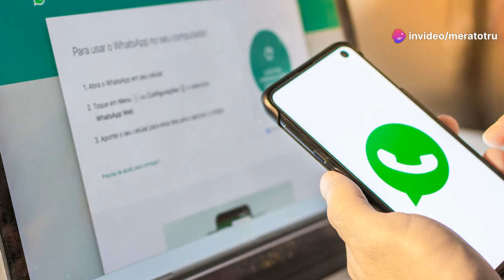Welche WhatsApp Version wird ab Ende Oktober 2024 nicht mehr unterstützt?